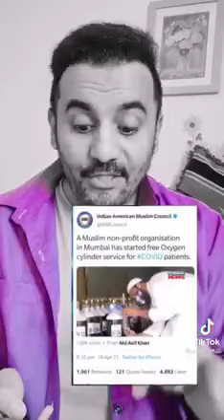Jis Ghar Ghar(Muslims) Se Afzal Nikal Rahe The Waha Se Kabhi Koi Dr. Bhi Neklege Kya? Manoj Joshi